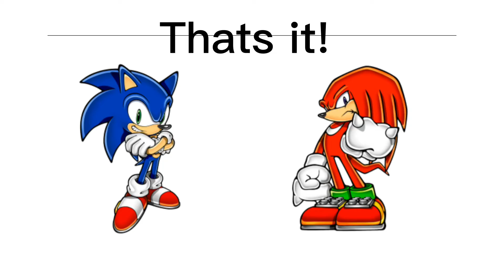EP 4 | Knuckles And Sonic Fight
Well UHHHHHh